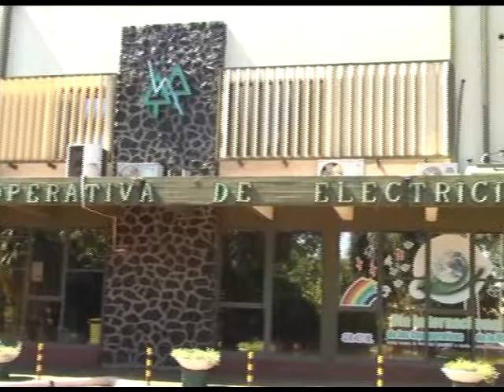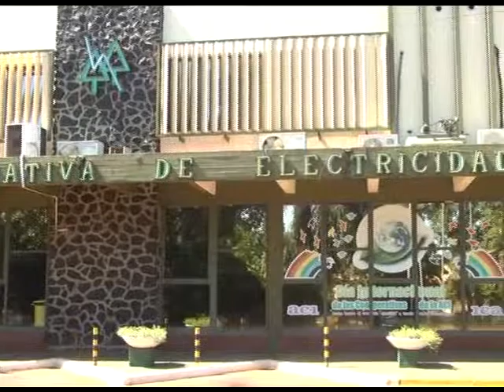12 03 14 ALBERTO ROMERO